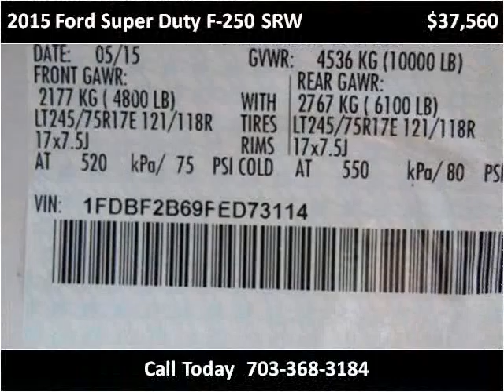2015 Ford Super Duty F-250 SRW New Cars Manassas VA